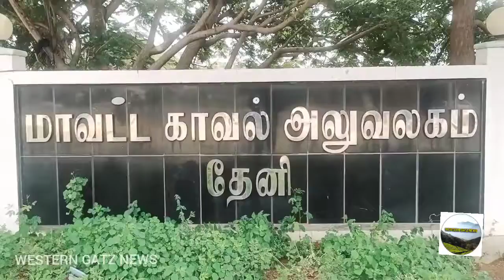மணல் திருட்டில் ஈடுபட்டதற்கு குண்டர் தடுப்புச் சட்டப்படி தேனியைச் சேர்ந்தவர் மதுரை சிறையில் அடைப்பு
தேனி மாவட்டம் தேனி உட்கோட்டம் வீரபாண்டி காவல் நிலைய சரகத்திற்கு உட்பட்ட சோலை தேவன்பட்டி வடக்குத் தெருவைச் சேர்ந்த மாரியப்பன் என்பவரது மகன் அழகர் வயது 38 இவர் வெங்கடாசலபுரம் சுடுகாடு அருகே கடந்த 2ஆம் தேதி நான்கு சக்கர வாகனத்தில் திருட்டுத்தனமாக மணல் மோனநிலை கடத்தி வந்துகொண்டிருந்தபோது மடக்கிப்பிடித்து வீரபாண்டி காவல் நிலையத்தில் வழக்குப்பதிவு செய்து பழனிசெட்டிபட்டி வட்ட காவல் ஆய்வாளர் பாலகுரு நடத்திய விசாரணையில் அவர் மீது ஏற்கனவே கண்டமனூர் காவல் நிலையத்தில் வழக்கு உள்ளது என்றும் தொடர்ந்து மணல் திருட்டு வழக்கில் அழகர் ஈடுபட்டு வருவதாகவும் இவரது நடவடிக்கையை கட்டுப்படுத்துவதற்காக தேனி மாவட்ட காவல் கண்காணிப்பாளர் சாய்சரண் தேஜஸ்வி பரிந்துரையின் பேரில் மாவட்ட ஆட்சியர் பல்லவி பல்தேவ் அழகா இருக்கு குண்டர் தடுப்பு சட்டத்தில் காவலில் வைக்க உத்தரவிட்டார் இதனையடுத்து அழகர் குண்டர் தடுப்புச் சட்டத்தின் கீழ் நடவடிக்கை எடுக்கப்பட்டு மதுரை மத்திய சிறையில் தற்போது அடைக்கப்பட்டுள்ளார் மேலும் இதுபோன்ற மணல் திருட்டு குற்றங்களில் ஈடுபடும் குற்றவாளிகள் மீது குண்டர் தடுப்புச் சட்டத்தின் கீழ் கடுமையான நடவடிக்கை எடுக்கப்படும் என்று தேனி மாவட்ட காவல் கண்காணிப்பாளர் சாய்சரண் தேஜஸ்வி எச்சரிக்கை விடுத்துள்ளார்